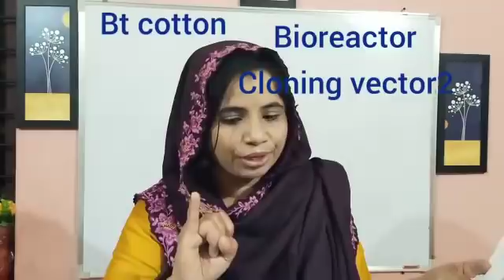PRACTICAL EXAM | PART 1 | BOTANY | Sameera pp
Preparation of Practical exam